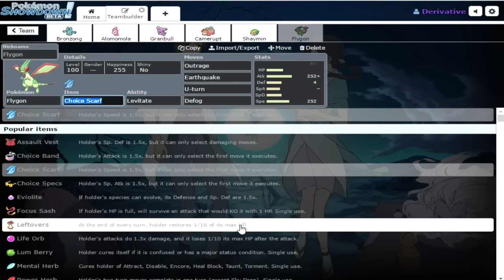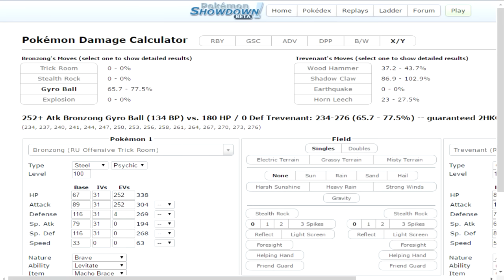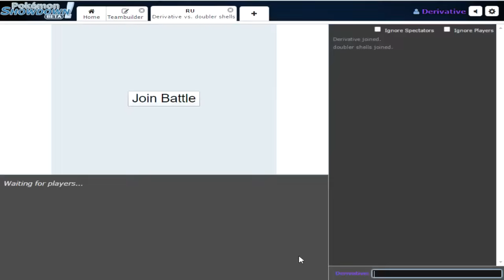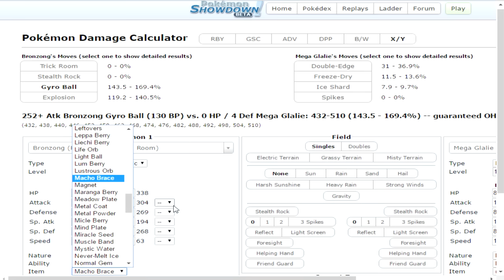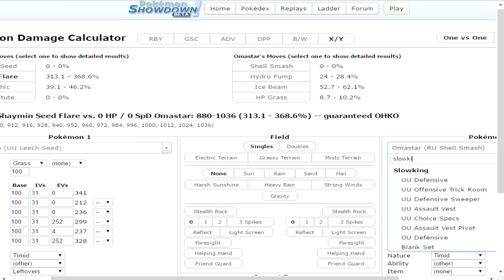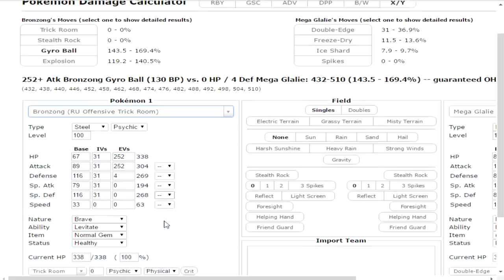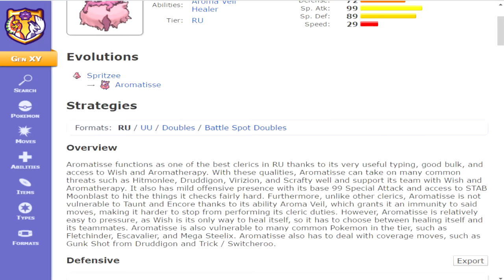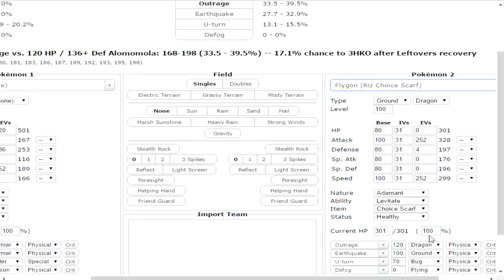Pokemon Showdown: Trick Room Bronzong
its been a while my old fren zong...